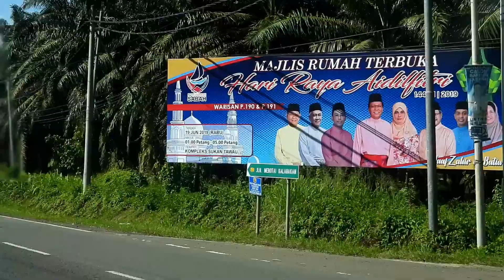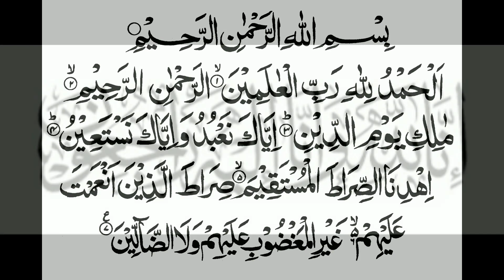PROGRAM KAIN KAFAN SYURGA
Damailah engkau di sana adik... Berbahagialah bersama kekasih Allah Ibrahim as... In Sya Allah program menguruskan jenazah fakir miskin yang tidak mampu menguruskan jenazah keluarganya akan tetap diteruskan... Semoga Allah sentiasa memberikan bantuannya untuk mempermudahkan kerja-kerja sukarelawan PERKALAS@TF SABAH.

Sebarang update aktiviti PERKALAS@TF SABAH boleh ke page rasmi kami

anda juga boleh terus ke page rasmi Raja Shamri

JOM JADI ORANG BAIK-BAIK !

"KEBAHAGIAAN UNTUK SEMUA"

KAHAR HUSENG
PERKALAS@TF SABAH